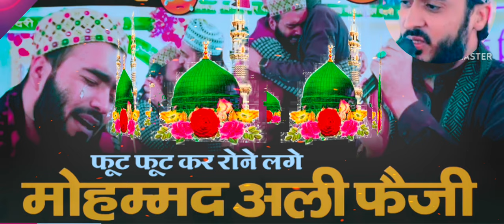🕋Ahmadul Fattah Faizabadi New Naat 2024 | मदीना याद आता हैं 😭| Mohammad Ali Faizi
🕋🌹मोहम्मद फतह का नात सुनकर मोहम्मद अली फैज़ी क्यों रोने लगे 😭fattah naat naat2024 ‎@YouTube